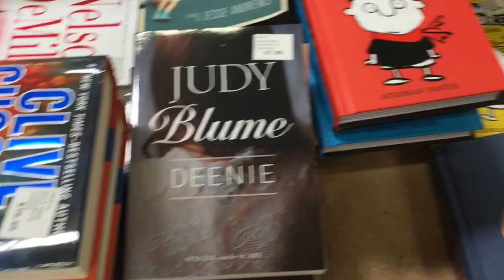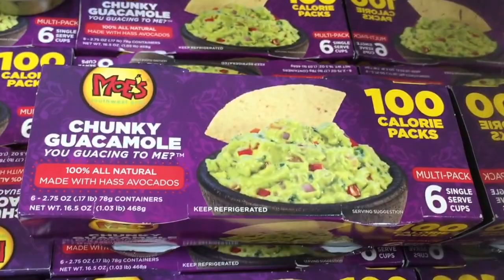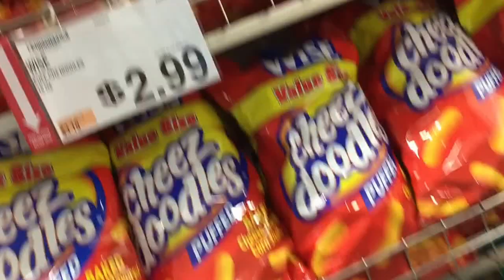VLOG: MY TRIP TO BJ'S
You ever go into a store to get one or two items and leave out with a cart full of stuff?!
This always happen at BJ's for me and my mom!

What other videos would you like for me to do? Leave it in the comments section below!